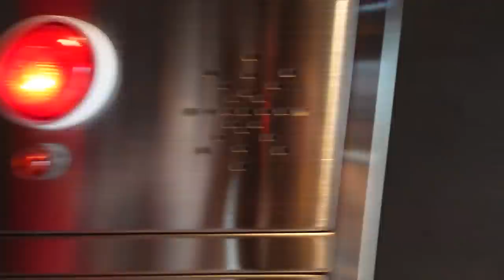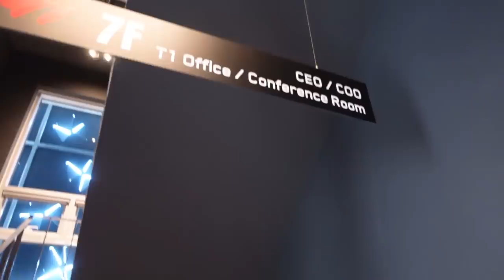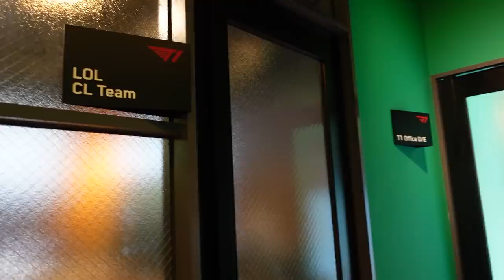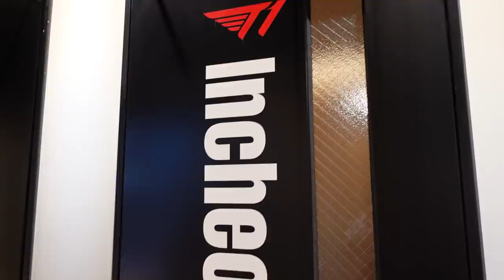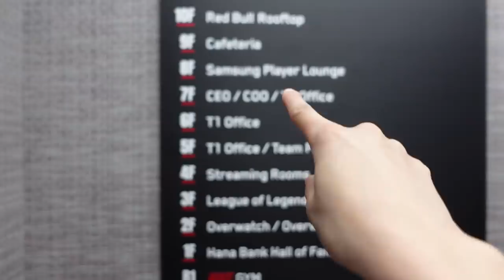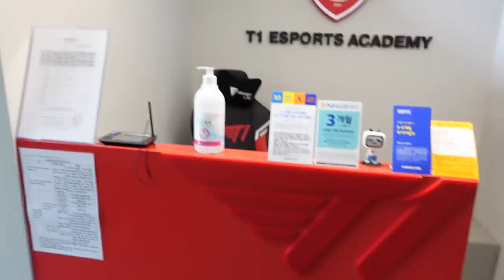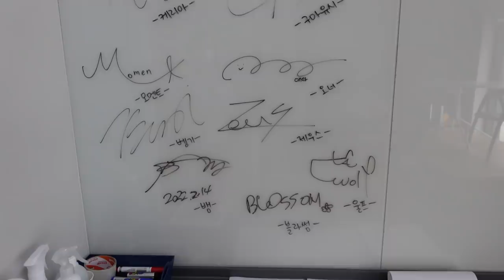Une gaming house de DIX ÉTAGES !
J'ai eu la chance de pouvoir visiter les locaux de T1 pendant que l'équipe était en préparation à Busan et je n'ai jamais rien vu de tel ! Un building entier dédié à l'esport et la performance des joueurs ainsi qu'à la formation de rookies. Un concept unique qui n'existe pas en Europe, j'espère que ça vous plaira !

⇓ Retrouvez mon setup Blue microphones & Logitech G ⇓
Tapis Logitech G Powerplay
Clavier G915 Lightspeed
Casque G PRO X
Webcam Stream Cam
Souris G Pro
Microphone Blue Baby Bottle
Microphone pour ceux qui veulent se lancer Blue Yeti X